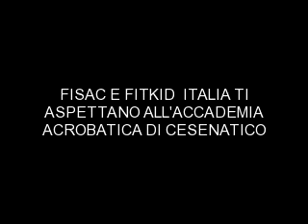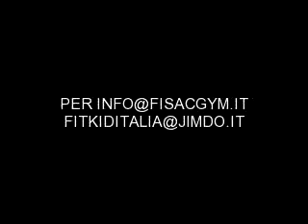FITKID WINTER CAMP 2012 PHOTO EUROPEAN FITKID CHAMPIONSHIP